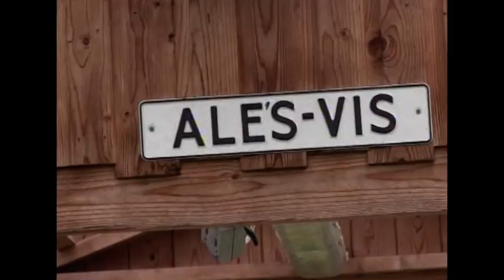2012 Forelpoel Kollumerzwaag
Maker: Geert Postma
Bronformaat: Video
Kleur: ja
Geluid: Ja
Collectie: Geert Postma